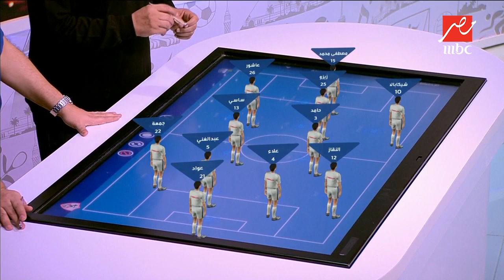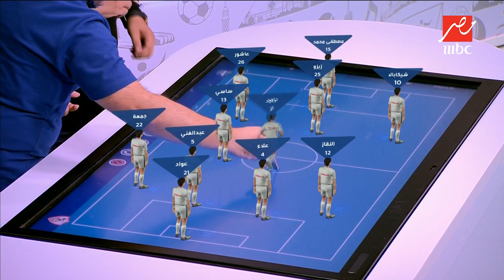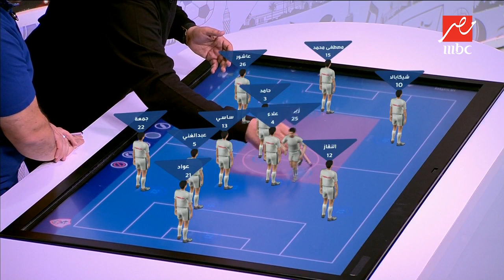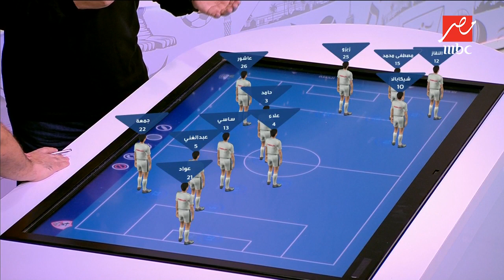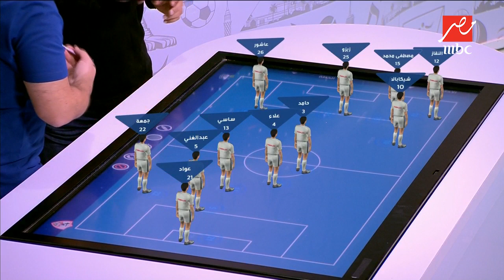تحليل كامل لأداء الزمالك أمام المقاصة